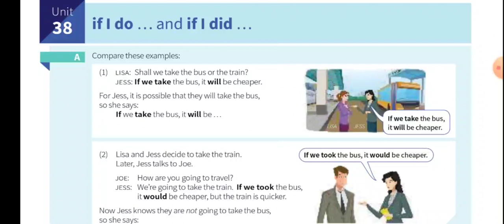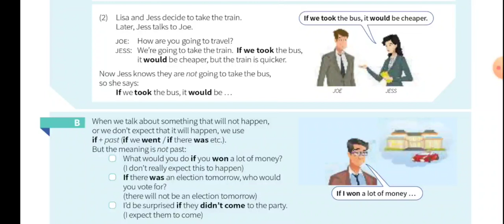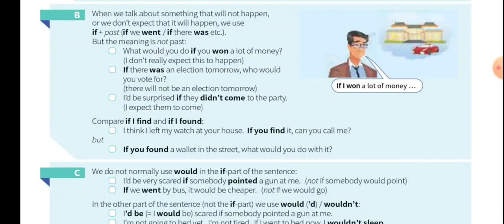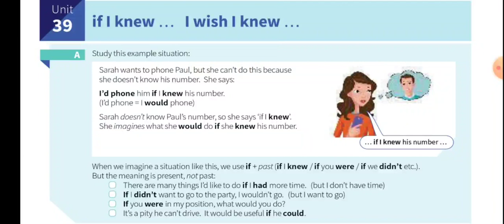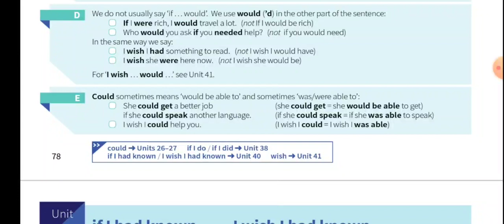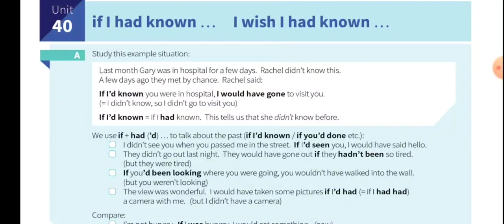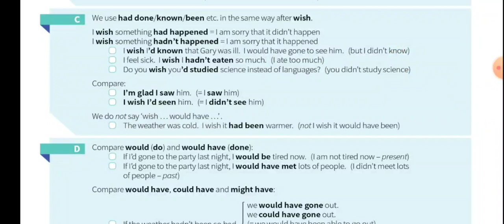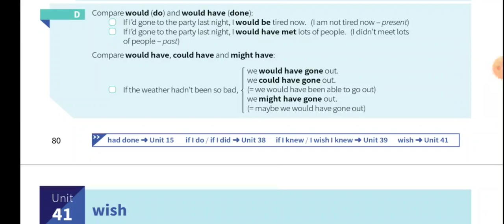Conditional mood - Murphy Grammar in use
MİQ onlayn hazırlıq, əlavə məlumat üçün -- 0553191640 WhatsApp -